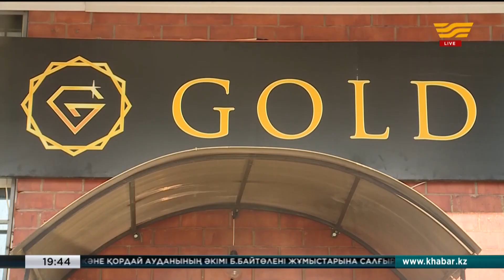Кезекті қаржы пирамидасының қызметі тоқтатылды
Қазір көшеде ілініп тұрған түрлі хабарлама бар. Барлығы жастарды жұмысқа шақырады. Бірақ қаржы пирамидасы болып шығып, адамдар опық жеп жатады. Иә, осындай оқиға болды. Жүздеген ақтөбелік кезекті қаржы пирамидасының құрбаны болған. Бұл туралы облыстық полиция өкілдері мәлімдеді. Тапқан-таянғанын «Gold» компаниясына берген азаматтар тез арада қаржыға кенелеміз деп сенген. Тәртіп сақшылары аталған мекеменің әрекетінен қылмыстың ізін анықтап, қызметін тоқтатты. Қапыда қаражатынан айырылған салымшылар компания кеңсесінің алдына жиналды. «Gold» компаниясы кеңсесінің есігі тарс жабулы, шарбағы қоршалған. Салымшылар өз қолымен әкеліп берген қаржыны қайтара алмай әлек.